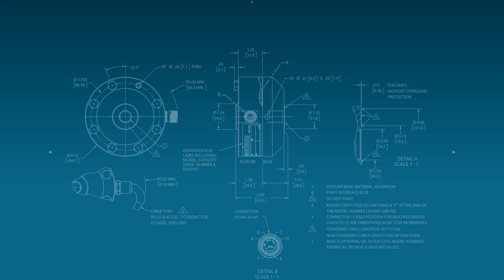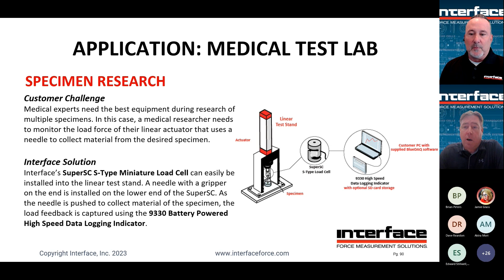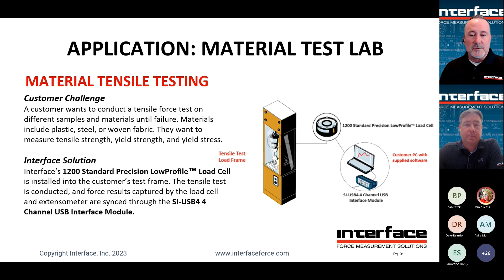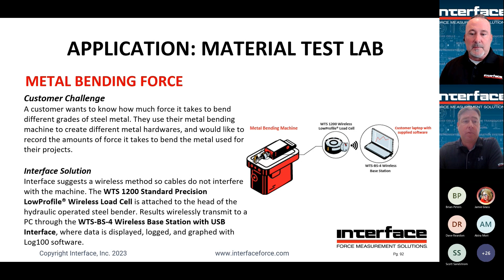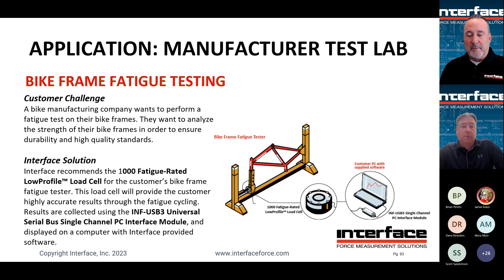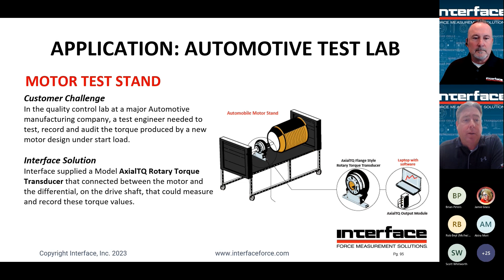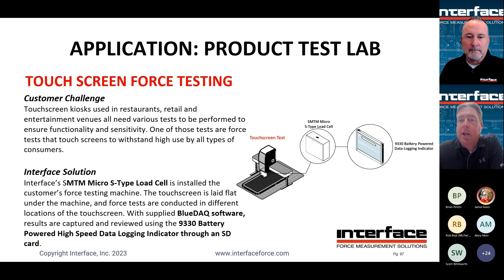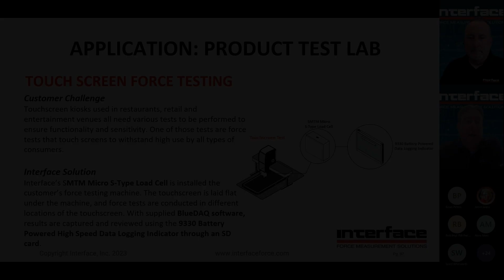Testing Lab Essentials Webinar - Part 8 Testing Lab Use Cases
Part 8 Testing Lab Use Cases Testing Lab Essentials Webinar

Our experts Jeff Boyd and Elliot Speidell will go in-depth on what types of measurement devices, standard and instrumentation are best for any modern lab setting. They will provide the metrology perspective on test labs along with the best calibration grade equipment to have in place, ready to go. Whether your lab is in-house for your own equipment or a service to others, we will provide valuable tips, recommendations on products and testing lab examples.

 • Weighing Your Opt...

 • Consumer Product ...

Webinars

 • Advancements in I...

Load Cells 101

 • INF-USB3 Product ...

Torque Sensor Training

 • Torque Sensor Tra...

Animated Application Notes

 • Bike Frame Fatigu...